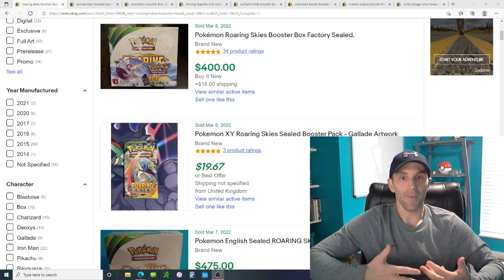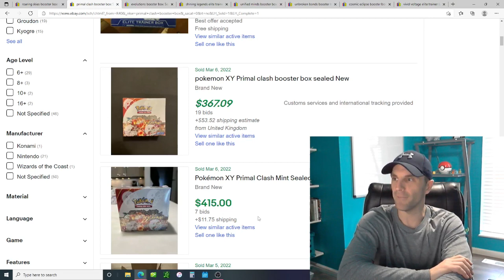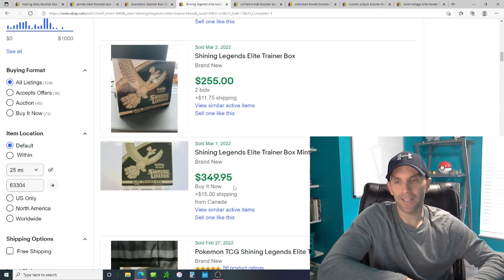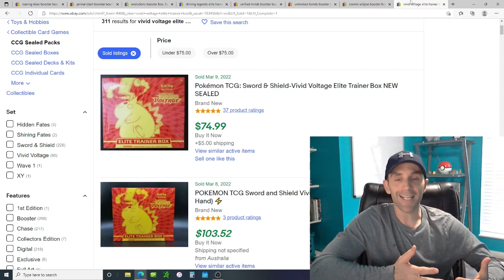Pokémon Reprints! Panic? Sell? Hold? Eat A Big Mac?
PokeNE - English/Japanese/Korean Pokemon And Other TCGs. Use Link Below For A FREE PACK With EVERY PURCHASE!

Recommend Products And Services For Collecting, Selling And Creating

By clicking on links to various merchants on this site and making puchases, this can result in this site earning a commission.